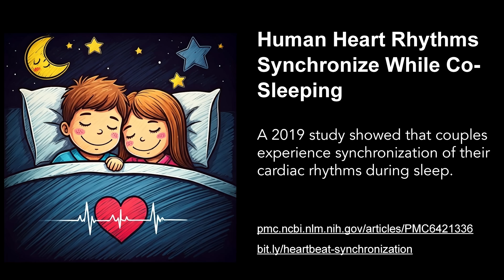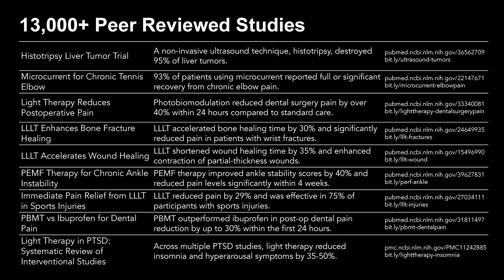We Rewrote Physics 100 Years Ago. Now Let's Rewrite Medicine! | Dmitri Leonov | TEDxPacific Avenue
NOTE FROM TED: Please do not look to this talk for medical advice. This talk only represents the speaker's personal views and understanding of frequency and healing. Several claims around quantum physics and medicine lack legitimate scientific support. We've flagged this talk because it falls outside the content guidelines TED gives TEDx organizers. TEDx events are independently organized by volunteers. The guidelines we give TEDx organizers are described in more detail

We’ve known for over 100 years that physics is quantum—but medicine hasn’t caught up… until now. In this talk, Dmitri Leonov explores the quantum foundations of biology and reveals how frequency-based therapies—backed by over 13,000 peer-reviewed studies—are beginning to restore health and wellbeing. Blending cutting-edge science with ancient wisdom, this talk challenges much of what we think we know about healing. Dmitri Leonov is a wellness futurist and serial entrepreneur pioneering the field of Frequency Medicine. His mission is to help a billion people thrive — by rewiring how we understand health. This talk was given at a TEDx event using the TED conference format but independently organized by a local community.